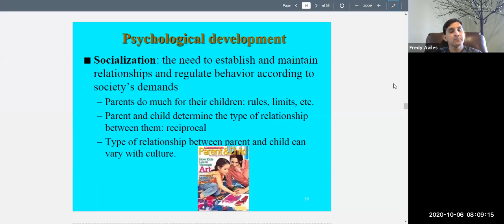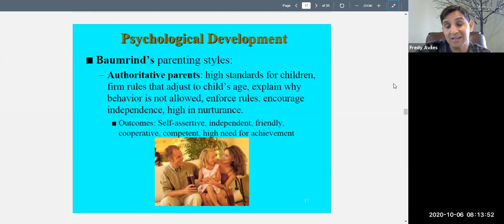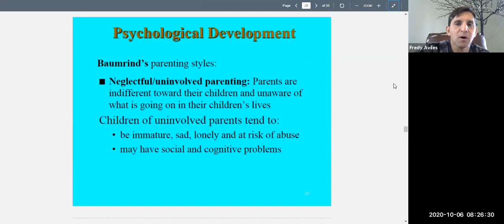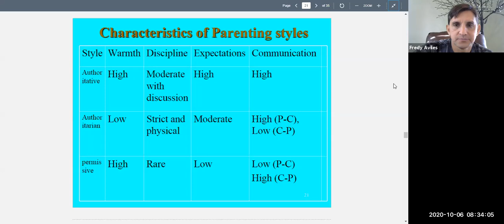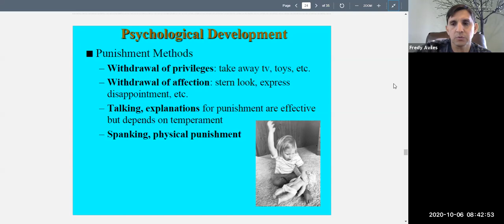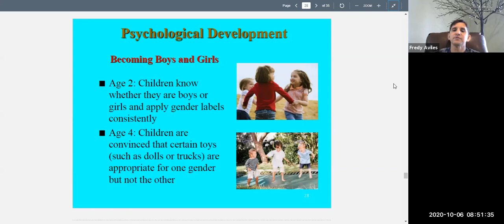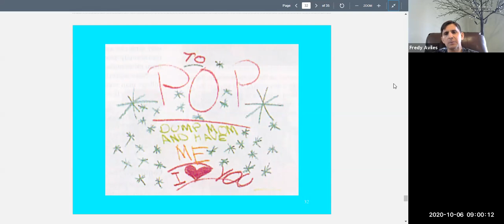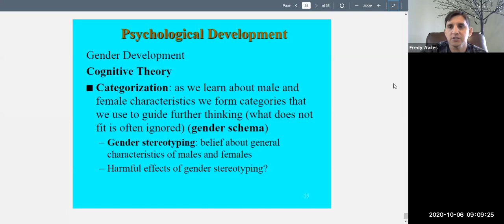Child Psychology Chapter 10 (Ages 2-6: Psychosocial Development) Lecture Part 2